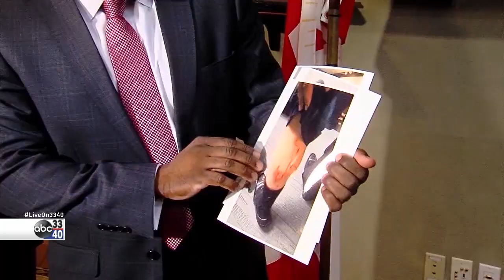Arrest warrant against Birmingham city councilman withdrawn at Mayor William Bell's request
ABC 33/40 News at 10 report on the rescinding of an arrest warrant against Birmingham City Councilman Marcus Lundy at the request of Mayor William Bell following a fight at city hall, Tuesday, Dec. 15, 2015.